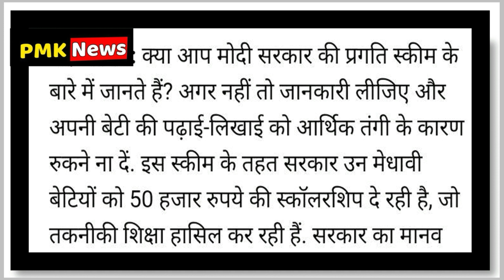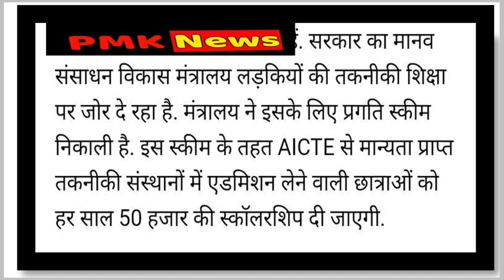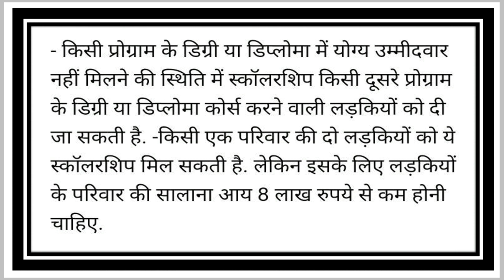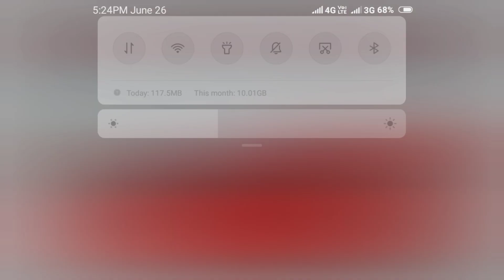Pragati scheme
Scholarship scheme for girls
प्रगति स्कीम हिंदी
Education scholarship
Diploma scholarship scheme